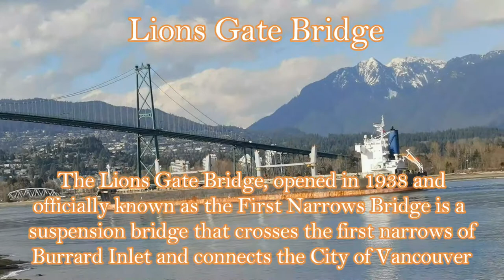Vancouver Downtown and Lions Gate Bridge | Tallest Buildings In Vancouver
Vancouver Downtown and Lions gate Bridge